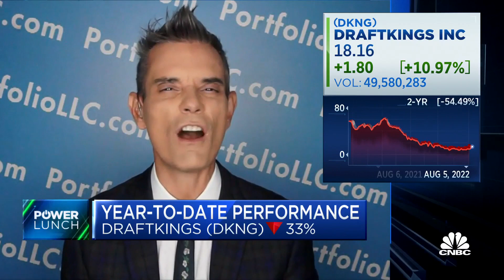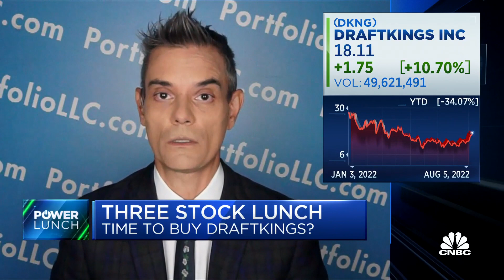Three Stock Lunch: DraftKings, Warner Bros. Discovery and Beyond Meat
Lee Munson, Portfolio Wealth Advisors CIO, joins 'Power Lunch' to discuss his investing take on three stocks: DraftKings, Warner Bros. Discovery and Beyond Meat.